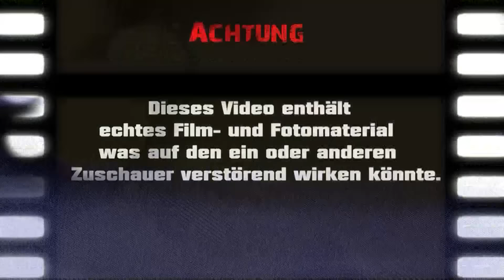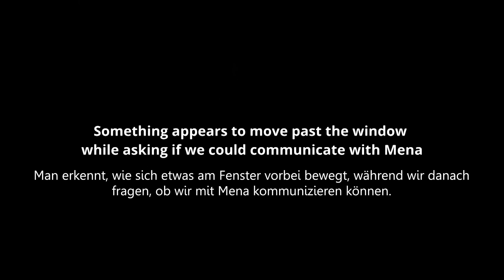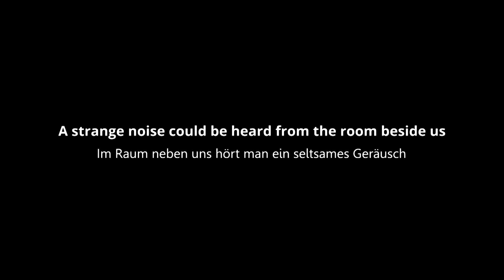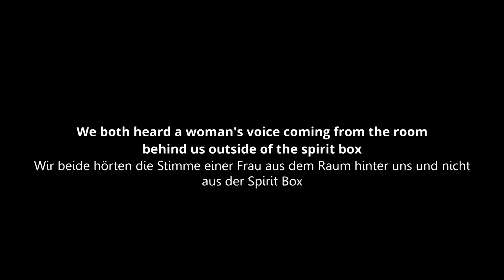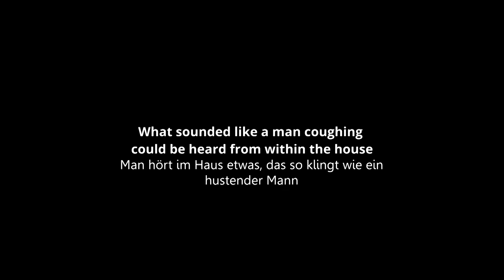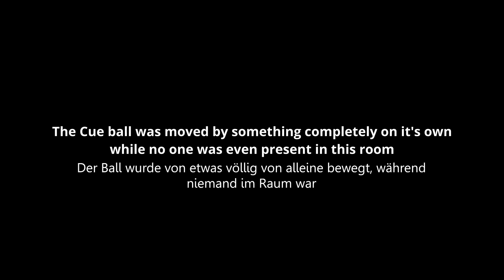3 UNHEIMLICHE GEISTERVIDEOS die dir den SCHLAF RAUBEN! | XanderStorys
Hey,
Heute schauen wir uns gemeinsam 3 ziemlich unheimliche Geistervideos an! Packt euch gut ein, es wird ziemlich gruselig! Danke fürs Einschalten und viel Spaß beim Gruseln!

Mit einer kleinen Spende hilfst du mir, diesen Kanal zu betreiben, stetig neue Videos zu erstellen und unterstützt mich, euch mit regelmäßigen unheimlichen Inhalten zu versorgen! :D
Ich freue mich daher sehr über jede Aufmerksamkeit. :)

Heutiges Video:

- 00:00 Intro und Begrüßung

- 00:48 Nummer 1= Spirit Stalkers

- 05:00 Nummer 2= MindSeed TV

- 13:33 Nummer 3= leolordes15

-Lucas King

Interpret: The Tower of Light
Album: Imagine A New Darker You

Interpret: Amulets
Album: In The Void